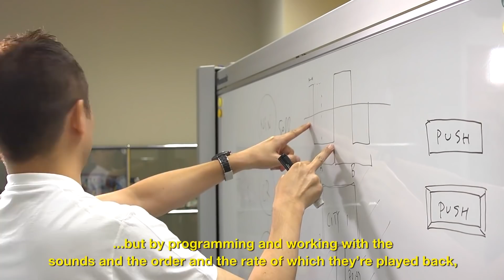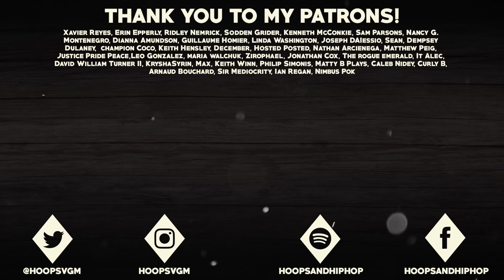This Could be the HUGE Plan for Pokémon's Future...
Now that Pokemon Legends Arceus has been released, the future is bright for Pokemon. What might that future look like though? In today's video, we are going to explore the topic of what Legends Arceus could mean for Pokemon's future, and how it possibly could be part of a huge plan for the franchise that is just now beginning to unfold...